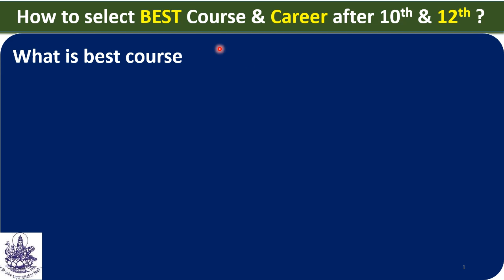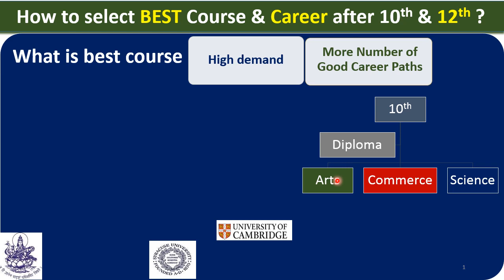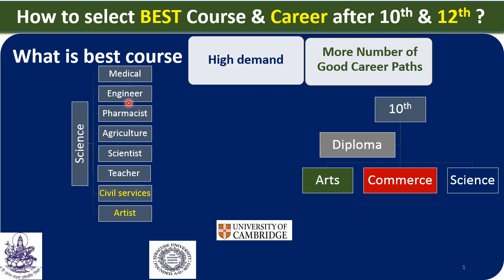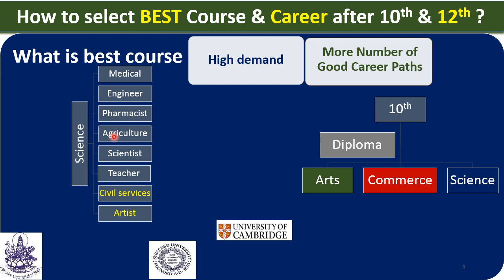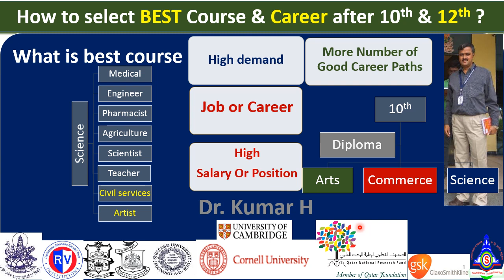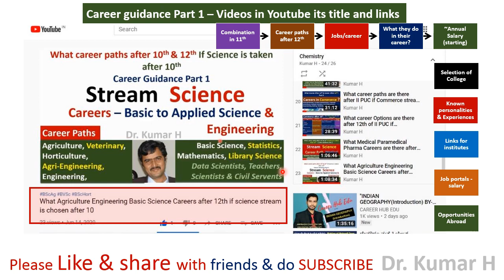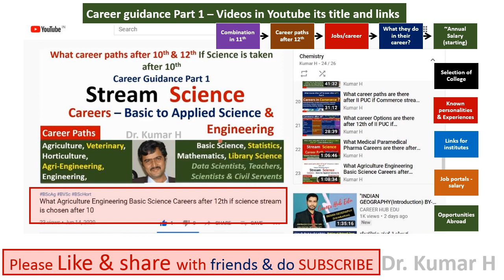What are best courses & careers after 10th & 12th How to identify & select them - English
What are best courses? How to Identify it as best, what are the parameters to say it is best? Then, these courses take us to what career? What are the career prospects? These are the questions most people will ask while making decision for their life. This video answer first questions, opportunities and possibilities for better careers are been given other videos of mine. BestCourse, BestCareer, AfterTenth, AfterTwelft, Career prospects,